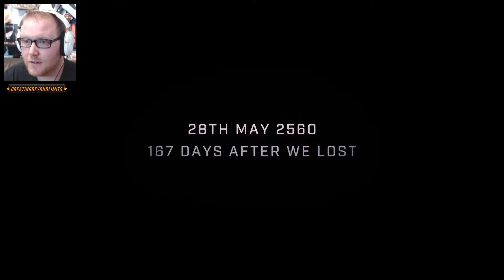CBL Reacts| Halo Infinite - Gameplay Demo | Xbox Showcase 2020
The gameplay for Halo Infinite is here so let's check it out.

Please comment any suggestion videos you would like me to react to,or do on this channel.

Let me know how you think this video went and if you would like to see more videos like this!

Deans Instagram: deanshelley1

Samantha's Instagram: Samantha_4477